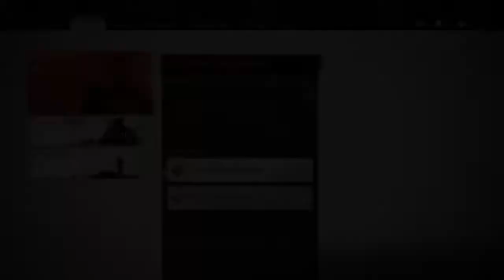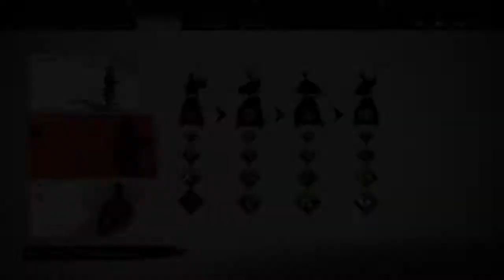Ghost of Tsushima - Part 11, THE WALL OF YARIKAWA